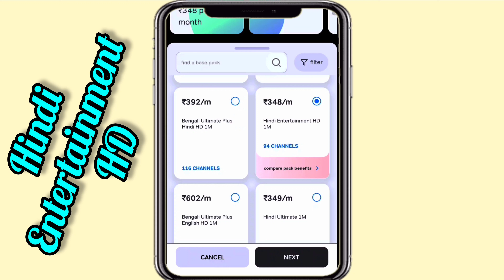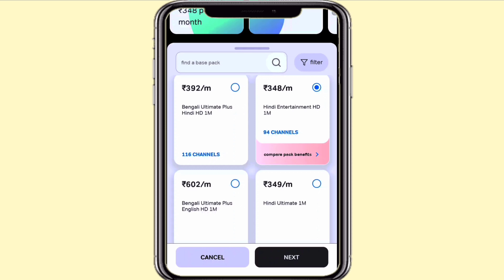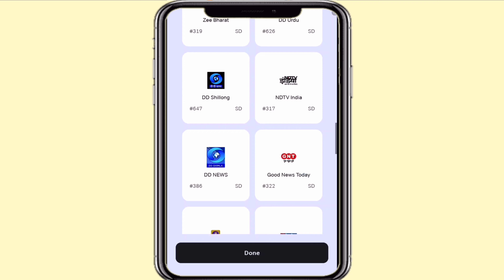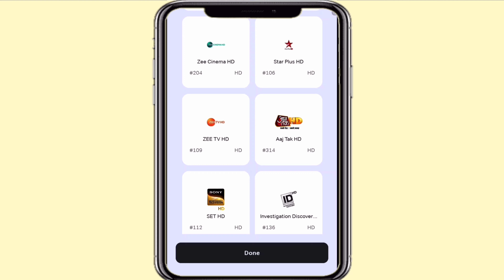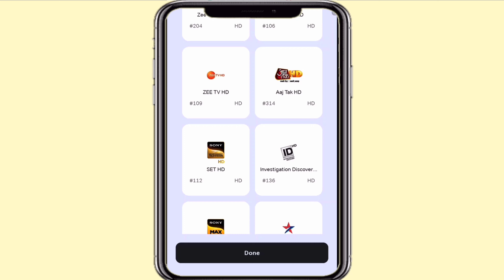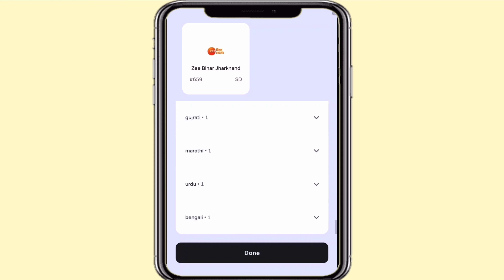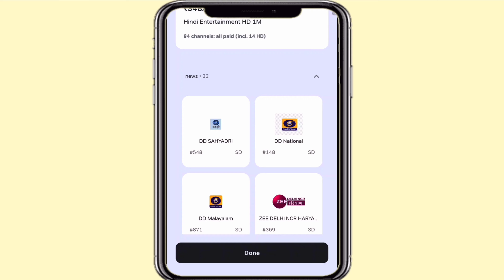Airtel Dth Hindi HD Plan 348 Monthly //! Airtel Dth 348 Recharge Pack Details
Airtel Dth hindi HD Plan 348 monthly

Disclamer-